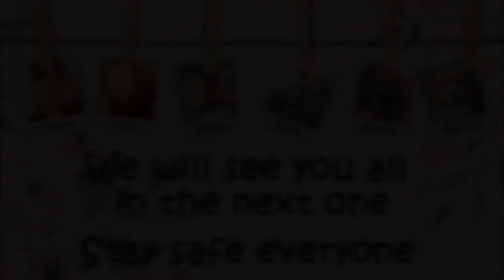Vlog #137/I FINALLY Got To See My Best Friend Again!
Hello There!
So, I finally got to see my best friend again! She was around during the beginning of this lock down, but I haven't gotten to see her because of everything, except for today! I'm so happy that I get to see her and catch up! It's been too long!

Thank you guys so much for watching! We really appreciate you all being here!